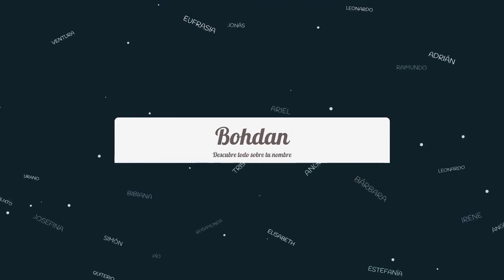Significado de Bohdan, nombre Ruso para tu bebe niño o niña (origen y personalidad)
Descubre el significado del nombre (Ruso) Bohdan y el origen de su procedencia. En la fuente original podras descubrir la personalidad y algunos datos curiosos del nombre para tu bebe.